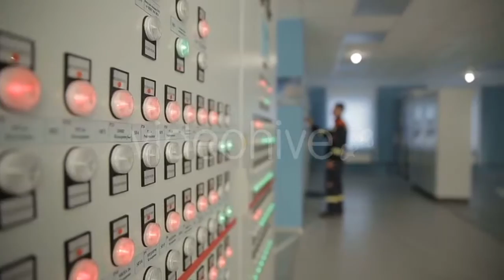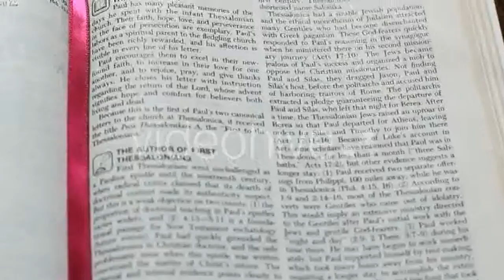Fit Athletic Woman Does Box Jumps in the Deserted - (sports) | Stock Footage Mega Pack +40 items